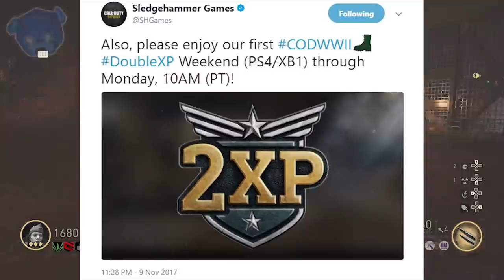WWII Zombies ☆ NEW GODMODE GLITCH! DOUBLE XP!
Call of Duty: WW2 Zombies News! Patch Notes! Double XP Weekend! New Well Trap Glitch! The Final Reich Update!